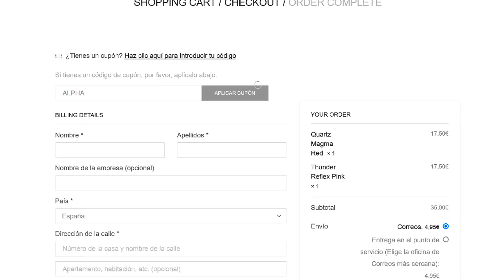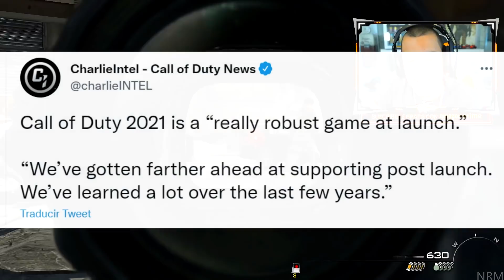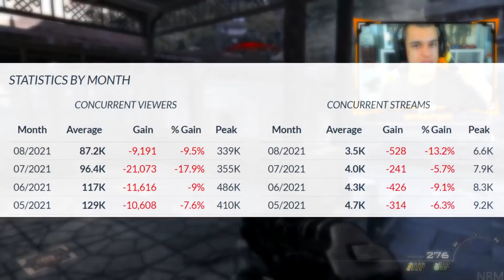CALL OF DUTY MODERN WARFARE 3 REMASTERED 2021 CANCELADO - AlphaSniper97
CÓDIGO: ALPHA
CALL OF DUTY MODERN WARFARE 3 REMASTERED CANCELADO